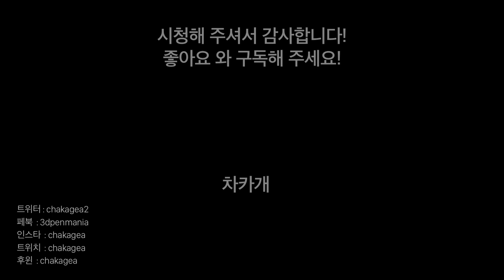거북선을 만들어서 띄어 보았다, 이것저것 가져다가 배만들어서 숨겨진 보물 찾는 게임에서